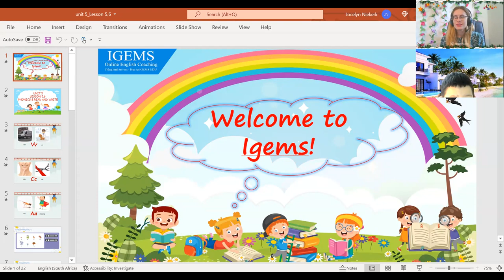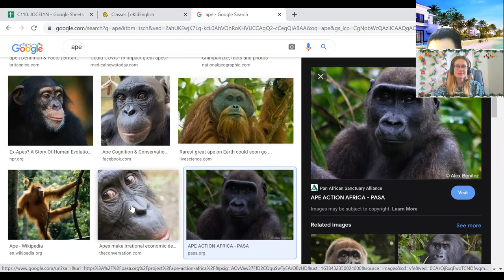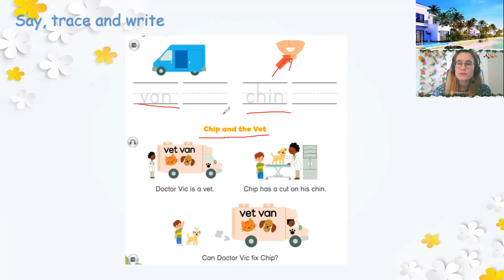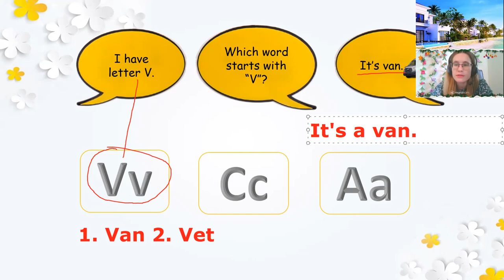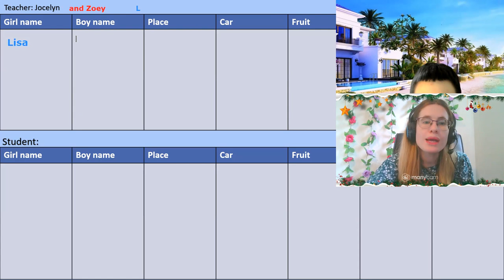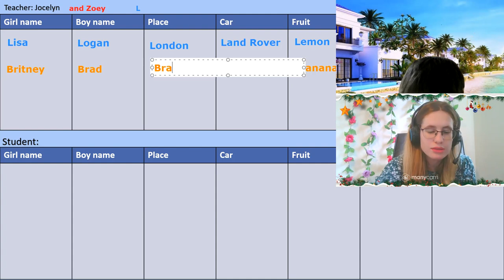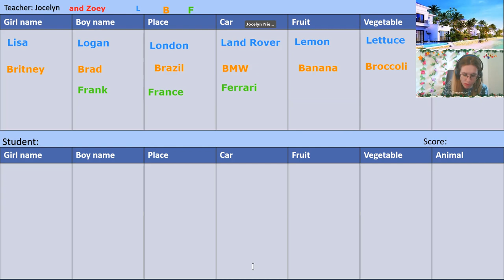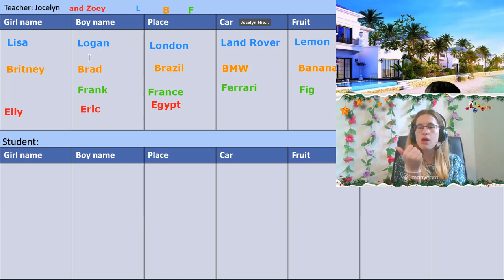Ngô Phúc Lâm Zoe Bắp- DD3- Unit 5- Lesson 5,615:00- 15:45